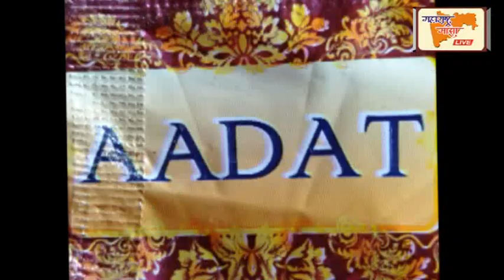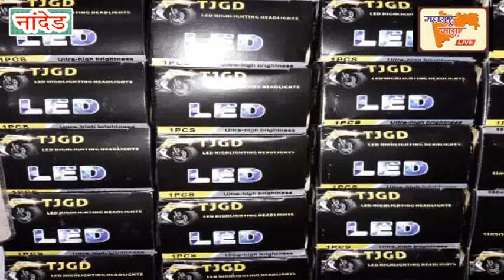वजीर के सदर को पकडना मुश्कील ही नही नामुमकीन है